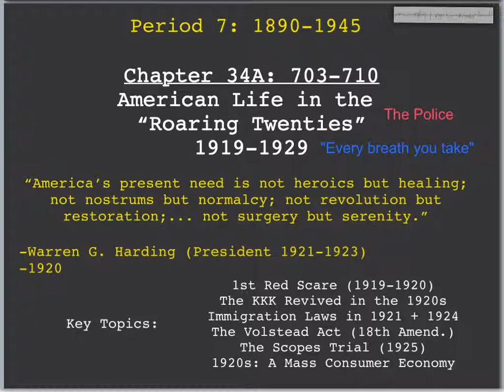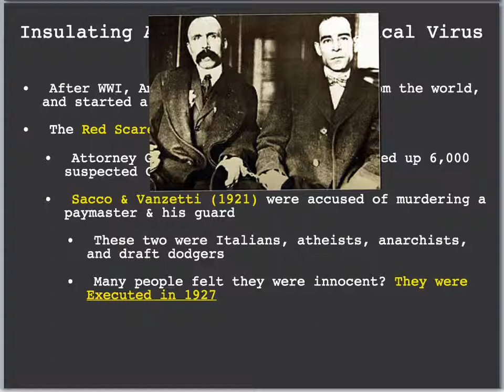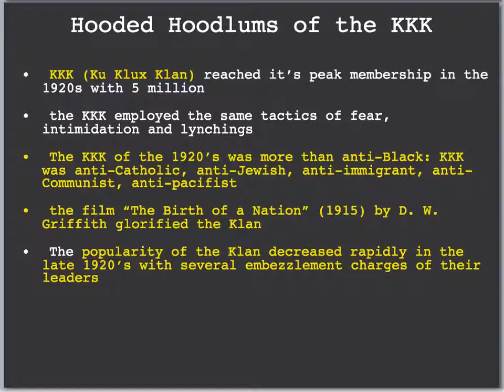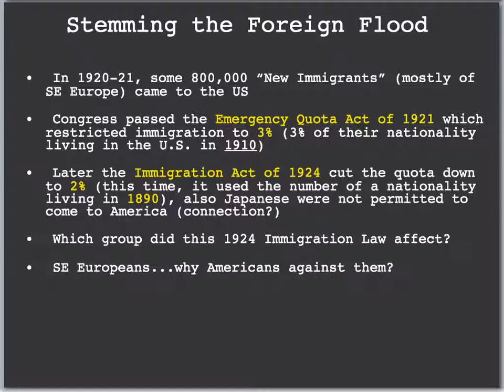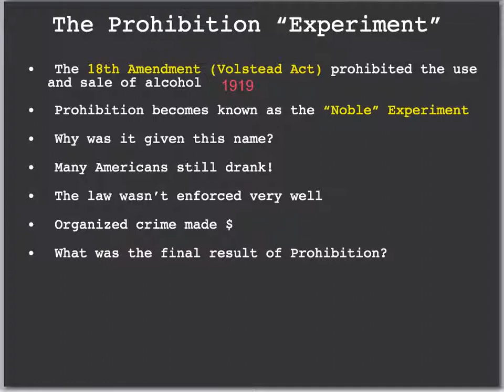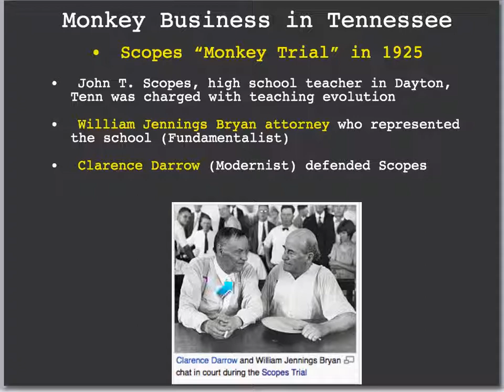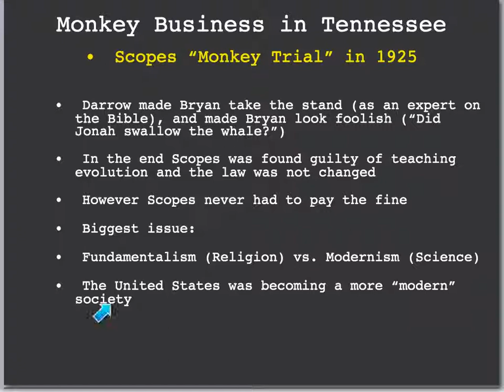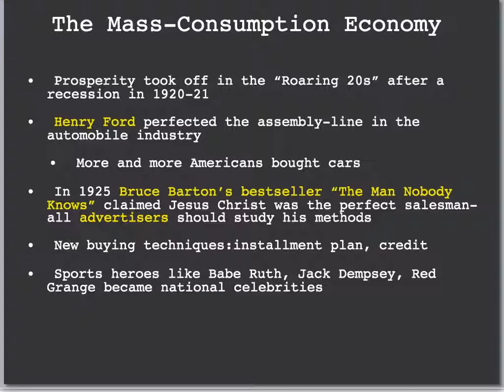Chp 34A - Pgs 746-757